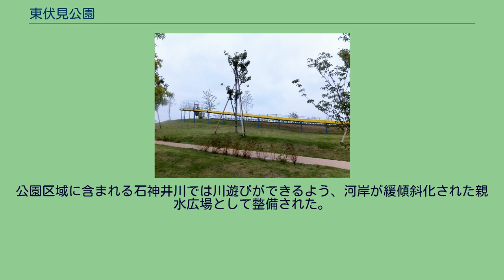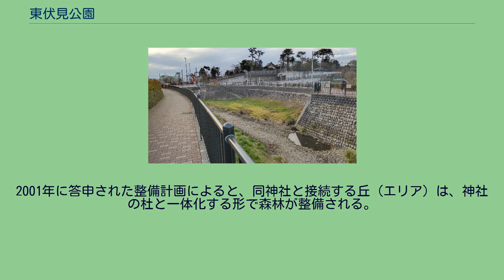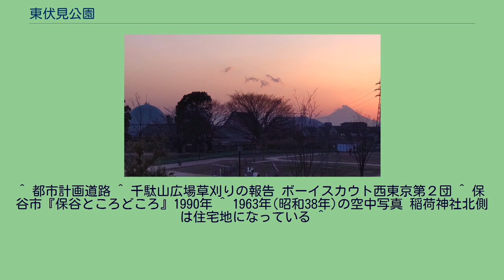東伏見公園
東伏見公園（ひがしふしみこうえん）は、東京都西東京市の丘陵にある東京都立公園である。
一部造成中。
東伏見駅と西武柳沢駅の中間、西東京市東伏見から柳沢に位置する面積13.7haの総合公園であり、公園区域には伏見通り（調布保谷線）や石神井川が含まれる。
2013年に開園した比較的新しい都立公園である。
周辺は東伏見稲荷神社、石神井川など史跡や自然環境に恵まれている。
さらに、都営伏見二丁目住宅の緑地と、東伏見公園（市立）、東伏見緑道公園が隣接し、石神井川に沿った遊歩道で下野谷遺跡公園と武蔵関公園に動線がつながる。
敷地は隣接する東伏見稲荷神社を含め、公園区域全体（石神井川除く）が高台にあるため見晴らしが良い。
園内にはボール遊びができる多目的広場、西武新宿線をまたぐ陸橋（千駄山ふれあい歩道橋、夜にライトアップ）と展望が良い東屋、富士山を望む丘と最大の目玉である全長約40ｍのローラー滑り台がある。
その他に子供向け遊具と大人向け健康遊具が設置されている。
大規模災害時の活動拠点としても想定されているが、2019年現在、マンホールトイレや災害備蓄倉庫などの専用設備は設けられていない。
かつて、都営住宅の『千駄山住宅』があり、最寄りバス停もその名のままになっている。
住宅撤去後は「千駄山広場」となって、周辺住民がボランティアで整備していた。
公園区域に含まれる石神井川では川遊びができるよう、河岸が緩傾斜化された親水広場として整備された。
それにより東伏見石神井川緑地（遊歩道）によって、当公園は武蔵関公園まで接続された。
東伏見公園の丘から望む富士山 東伏見公園区域内「石神井川親水広場」（東伏見橋・東伏見稲荷神社方面」 東伏見公園区域内「石神井川親水広場」（やよい橋から下流方向。奥は早大東伏見運動場） 東伏見公園敷地内「石神井川親水広場（やよい橋から）」と早大東伏見キャンパス運動場（西東京市） 園内は全体が高台になっていて、多くの場所から富士山が望める。
中でも園内最高部の丘からの眺望が良い。
当公園は東伏見の代名詞にもなっている東伏見稲荷神社と隣接する。
2001年に答申された整備計画によると、同神社と接続する丘（エリア）は、神社の杜と一体化する形で森林が整備される。
植樹は既に完了している。
^ 都市計画名称：保谷都市計画第5・5・1号東伏見公園。
管理は東京都西部公園緑地事務所。
^ 都市計画道路 ^ 千駄山広場草刈りの報告 ボーイスカウト西東京第２団 ^ 保谷市『保谷ところどころ』1990年 ^ 1963年(昭和38年)の空中写真 稲荷神社北側は住宅地になっている ^